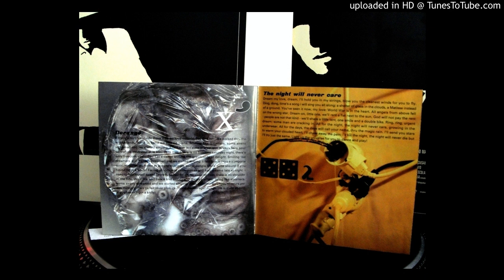Belle Chase Hotel - the night will never care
Fossanova, 1998